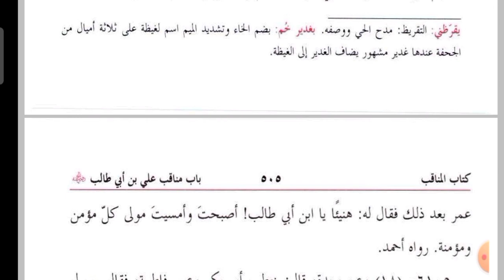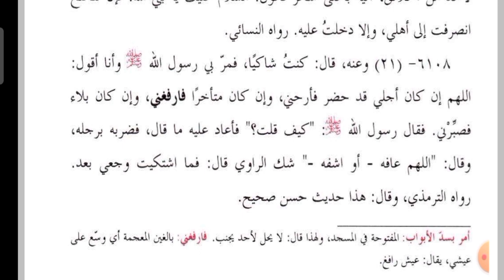Mishkat Shareef (مشکوۃ شریف باب مناقب علی ابن طالب فصل ثالثہ )Lesson 13..By Moulana Nawaz Shareef